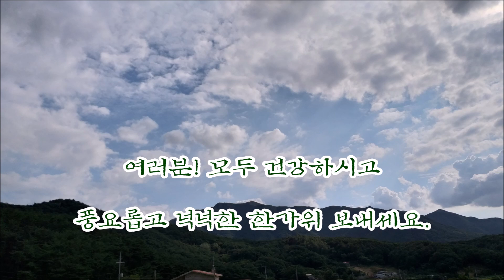풍요로운 가을, 이 멋진 가을 날에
풍요로운 가을!
긴 장마와 태풍으로 힘들게 하더니
올 가을 좋은 날씨로 위로를
해주는 거 같습니다.

정신없이 바쁜 시간을 보냈습니다.
좋은 분과 인연도 맺었고요.

이 가을에 예쁜 게 많아
보여 드리고 싶어
짬을 내어 영상에 담았습니다.

보면 힐링이 되고 행복해지는
풍성한 가을 풍경입니다.